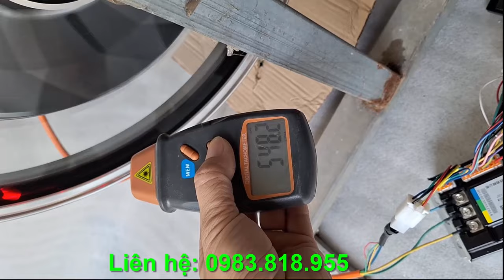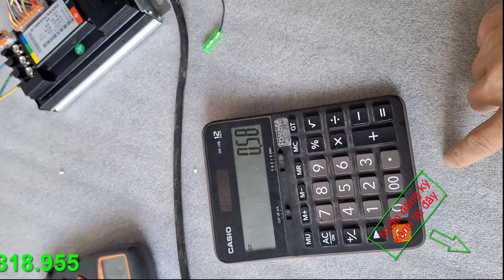Test động cơ vành 17 inch chế xe máy số lai xăng điện cho khách hàng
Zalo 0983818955